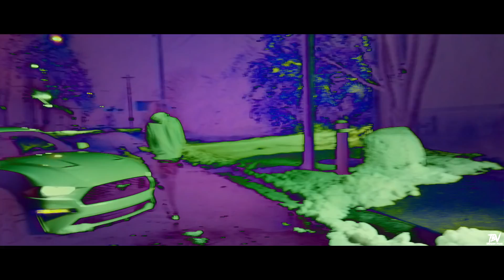Byrd B - I Know I know ( B_TheGoat ) | Shot by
🦅BtheGOAT🐐